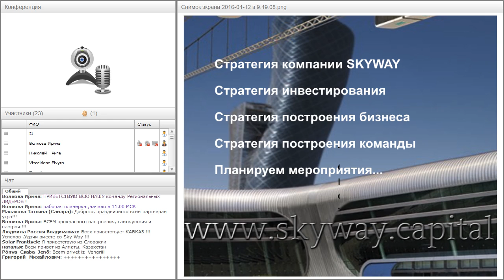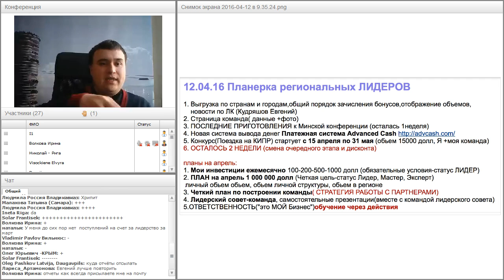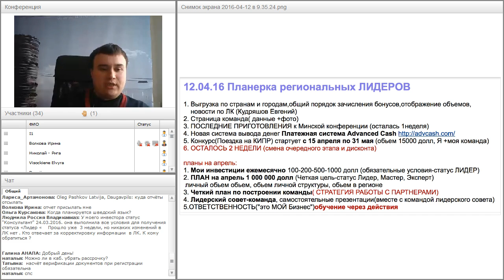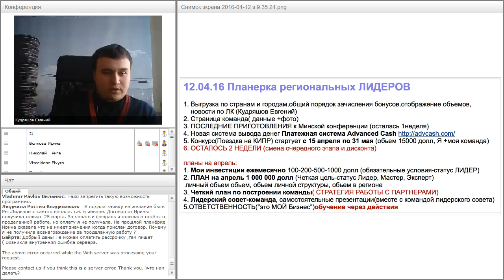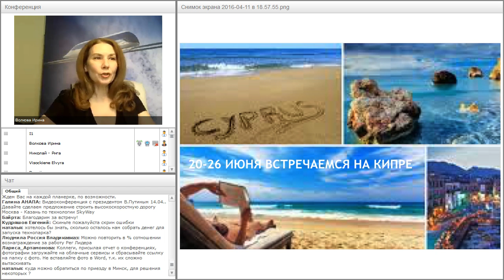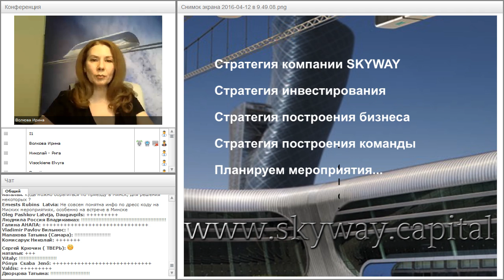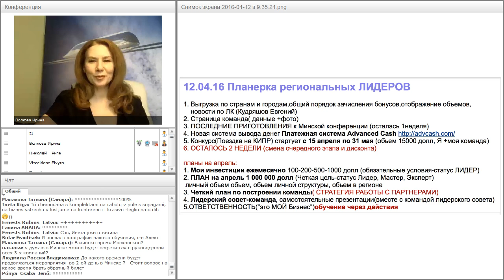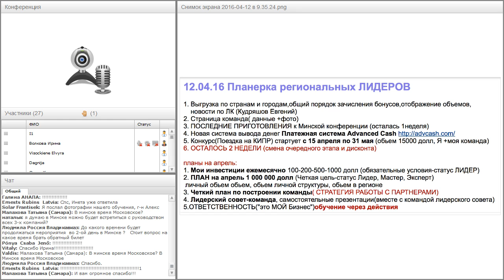Вебинар от 12.04.2016.Рабочая планерка для региональных лидеров SkyWay Capital.